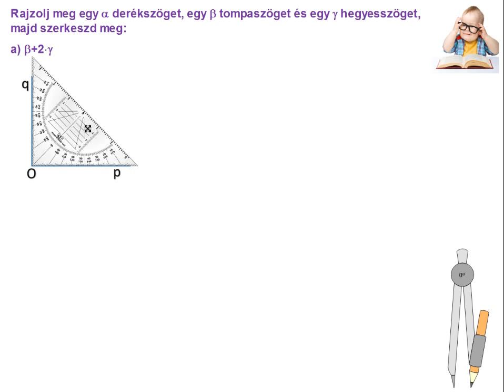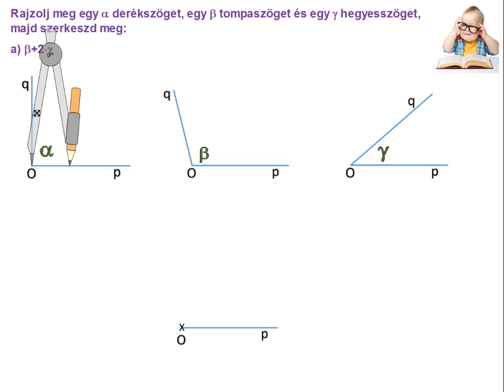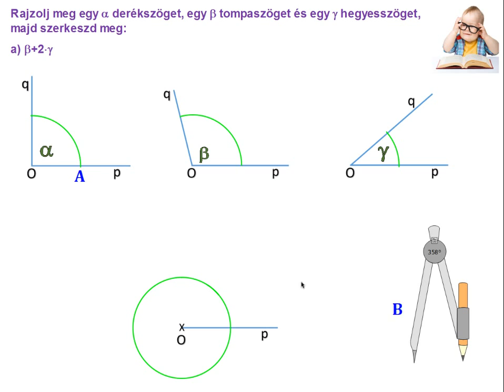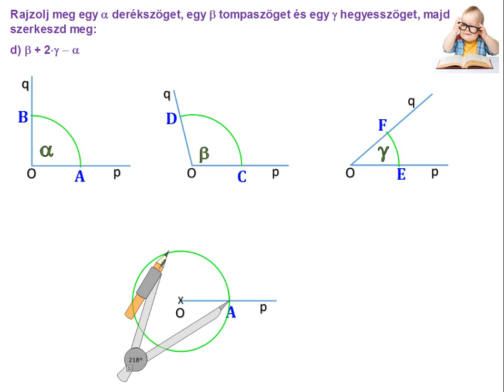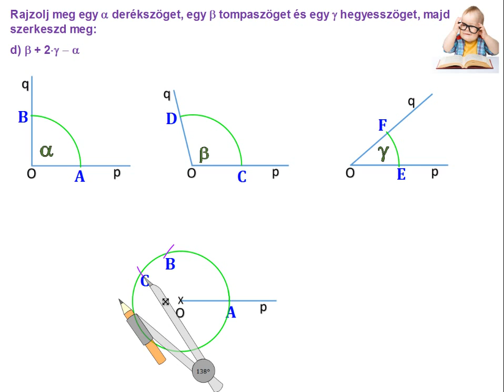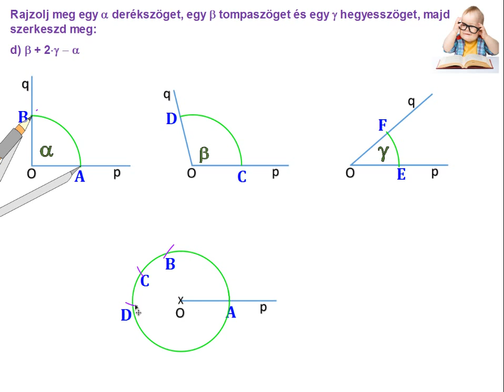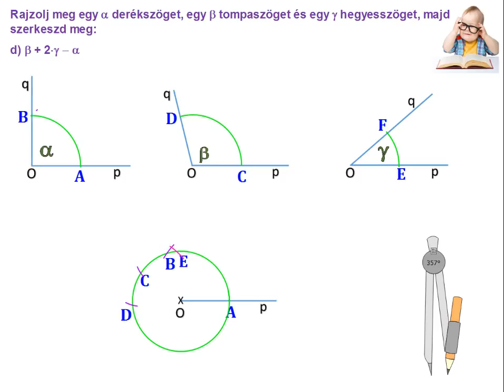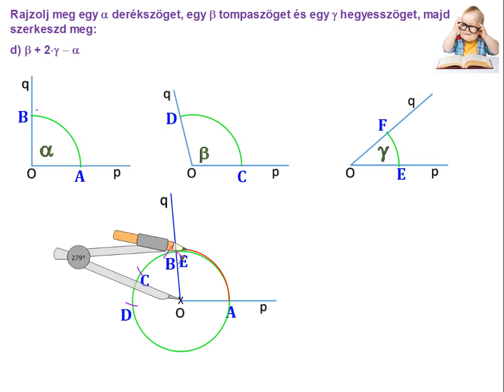Szögek összeadása és kivonása szerkesztéssel (kidolgozott feladatok)